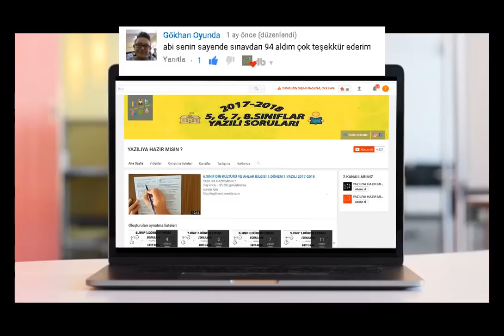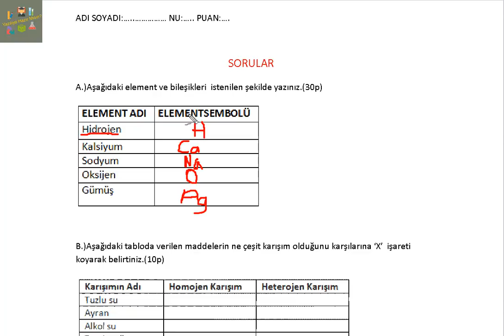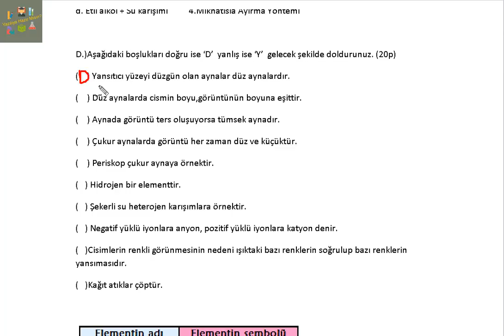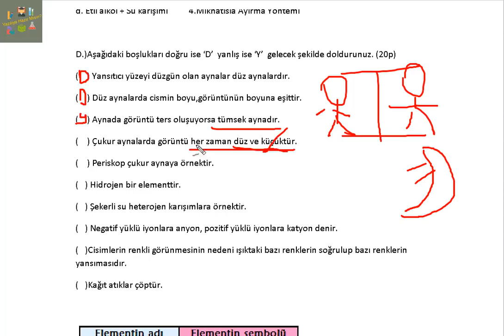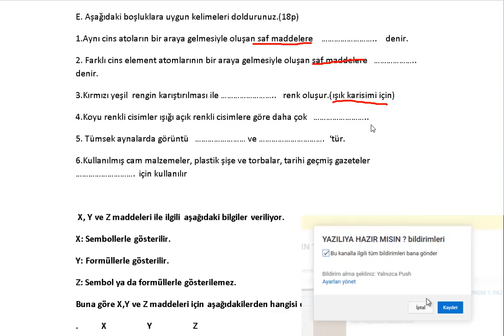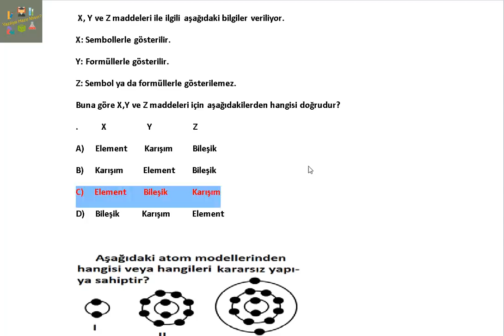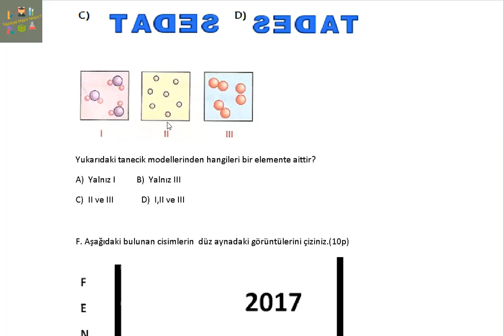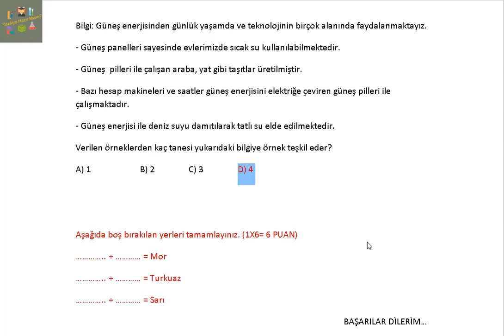7.SINIF FEN BİLİMLERİ 2.DÖNEM 1.YAZILI SORULARI 2018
zorunlu reklam sorular için

bugün sizlerle 7.sınıf 2.dönem 1.yazılı fen bilimleri ni ince ledik ve cevap ladık

7.sınıf fen,
7.sınıf fen bilimleri,
7.sınıf fen atom,
7.sınıf fen aynalar,
7.sınıf fen 2.dönem,
7.sınıf fen karışımlar,
7.sınıf fen bilimleri karışımlar,
7.sınıf fen elementler,
7.sınıf fen evsel atıklar,
7.sınıf fen saf maddeler,
7.sınıf fen karışımların ayrıştırılması,
7.sınıf fen anyon katyon,
7.sınıf fen atom konusu,
7.sinif fen konu anlatimi,
7.sinif fen konu anlatim,
7.sınıf fen bilimleri atom,
7.sınıf fen bileşikler,
7.sınıf fen bilimleri elementler,
7.sınıf fen bilimleri aynalar,
7.sınıf fen basınç konu anlatımı,
7.sınıf fen bilimleri katı basıncı,
7.sinif fen bilgisi yazili sorulari,
7.sınıf fen çözeltiler,
7. sinif fen cevresel sinir sistemi,
7.sınıf fen deneyleri,
7.sınıf fen duyu organları,
7.sınıf fen duyu organlarımız,
7.sinif fen duyu organlari,
7 sinif fen dersi,
7.sınıf fen enerji,
7.sınıf fen enerji dönüşümleri,
7.sınıf fen gaz basıncı,
7.sinif fen goz,
7.sınıf fen homojen,
7.sınıf fen homojen heterojen,
7.sınıf fen heterojen,
7.sinif fen hormonlar,
7.sinif fen sinava hazirlik,
7. sinif fen yaziliya hazirlik,
fen sinavina hazirlik 7. sinif,
şenol hoca 7.sinif fen,
7.sınıf fen iyon,
7.sınıf fen iş,
7.sinif fen is nedir,
7.sınıf fen iş ve enerji,
7.sinif fen is konusu,
7.sınıf fen kütle ve ağırlık,
7.sınıf fen katı basıncı,
7.sınıf fen kuvvet,
7.sınıf fen kütle ağırlık,
7.sınıf fen kuvvet ve hareket,
7.sınıf fen konu anlatımı,
7.sınıf fen konuları,
7.sınıf fen konu anlatımları,
7.sınıf fen maddenin tanecikli yapısı,
7.sınıf fen madde,
7.sınıf fen maddenin yapısı ve özellikleri,
7.sinif fen merkezi sinir sistemi,
morpa kampüs 7.sinif fen,
7.sınıf fen projeleri,
7.sinif fen refleksler,
7. sinif fen bilimleri refleks,
7.sınıf fen sınav soruları,
7.sinif fen sinavina hazirlik,
7.sınıf fen sınavı,
7.sınıf fen sıvı basıncı,
7.sinif fen sindirim,
7.sinif fen sinir sistemi,
7 sinif fen sinavi,
7.sinif fen bosaltim sistemi,
7.sınıf fen tonguç,
7.sınıf fen testi çöz,
7. sinif fen tonguc,
tonguc akademi 7. sinif fen,
tonguc akademi 7. sinif fen duyu organlari,
tonguc akademi 7. sinif fen sinir sistemi,
tonguc akademi 7.sinif fen bosaltim sistemi,
7.sinif fen ve teknoloji sinir sistemi,
7.sinif fen 1.unite,
7.sinif fen ve teknoloji 1.donem 2.yazili,
7.sınıf fen ve teknoloji 1.dönem 3.yazılı,
7.sinif fen ve teknoloji kuvvet ve hareket konu anlatim,
7.sınıf fen ve teknoloji 1.dönem 3.yazılı soruları,
7.sinif fen ve teknoloji sinav sorulari,
7.sınıf fen ve teknoloji karışımlar,
7.sinif fen ve teknoloji,
7.sinif fen ve teknoloji göz,
7.sınıf fen yazılı soruları,
7.sınıf fen yazılı,
7.sinif fen yazili soru ve cevaplari,
7.sinif fen yazili sorulari ve cevaplari,
7.sinif fen yazili,
7. sinif fen yazilisi,
7.sinif fen 1.yazili